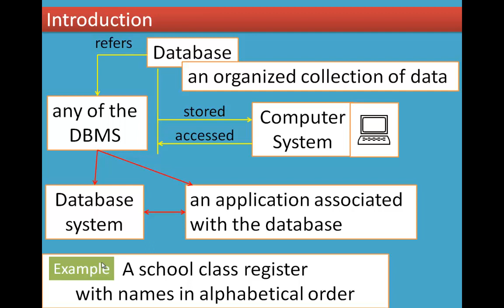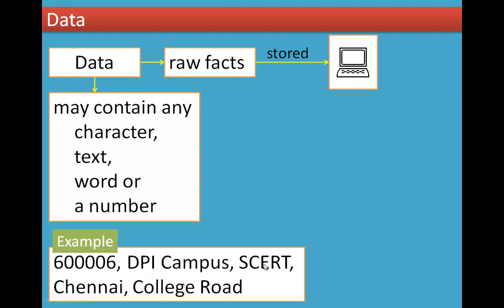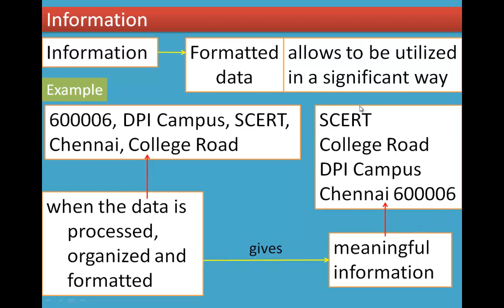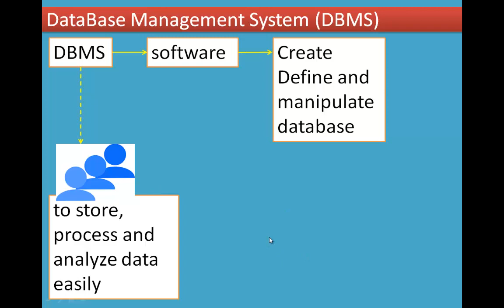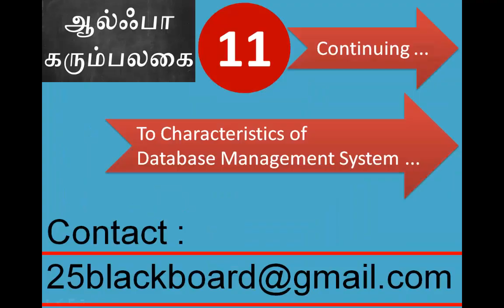1/8 Chapter 11 Database Concepts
Introduction
11.1 Data
11.2 Information
11.3 Database
11.4 DataBase Management System (DBMS)